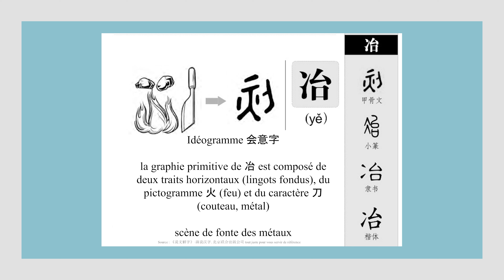Calligraphie chinoise un caractère par jour n°570 : 冶 fondre, to melt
@weilicalligraphie Atelier de calligraphie et de peinture chinoises en ligne

Le caractère 冶 est un idéogramme (会意字). D'après l'écriture ossécaille de 冶, il est composé de trois éléments : deux points horizontaux (signifiant les lingots fondus), le feu 火 et le couteau 刀 (symbole métallique). Il dépeint une scène de fonte des métaux. Au fil du temps, la graphie primitive se transforme en écriture moderne 冶.

Pourquoi pas me suivre sur YouTube pour découvrir l'art de l'écriture au pinceau 😊